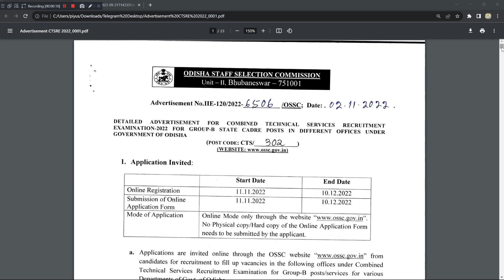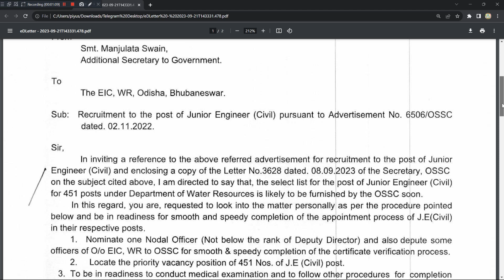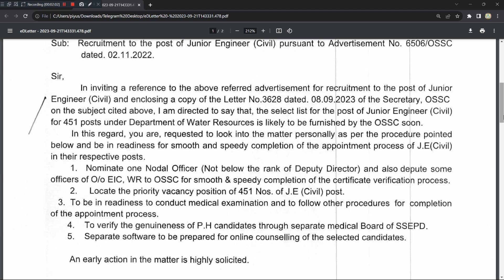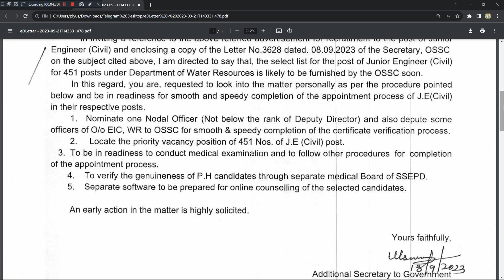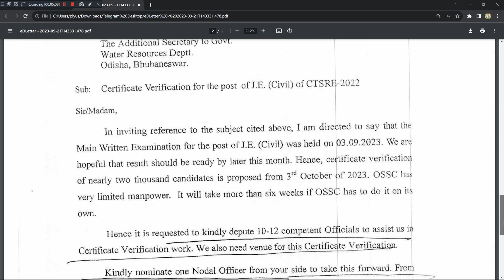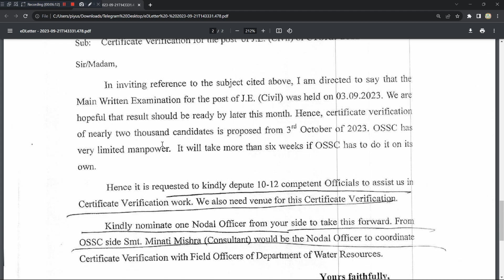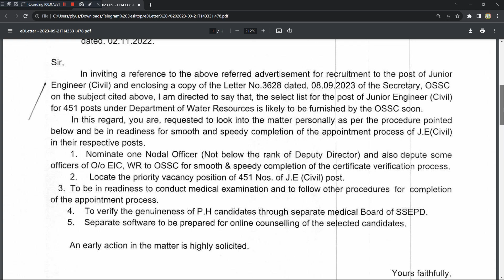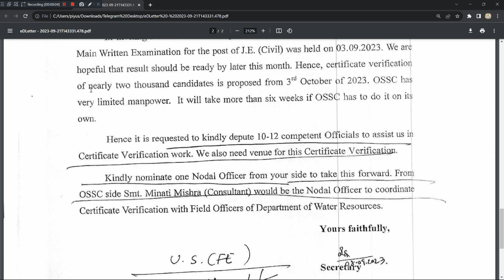OSSC JE 2022 RECRUITMENT Important Update for Certificate Verification & Result Date | OSSC EJ 2022